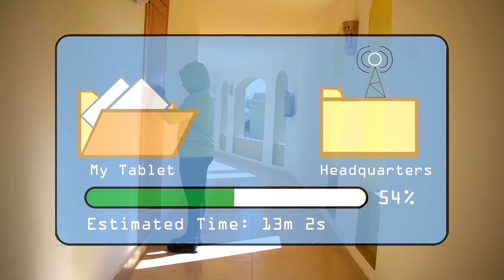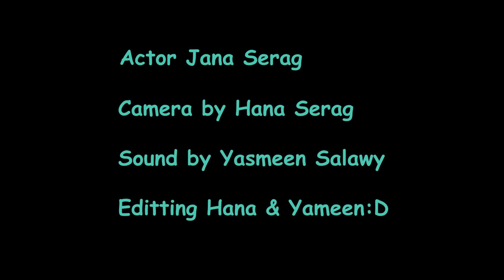Trust and Betrayal _ Among Us story reference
A short story inspired by true stories of my friends who played among us with voice calls.

Who Wants to be a Millionaire Suspense
Among us main theme